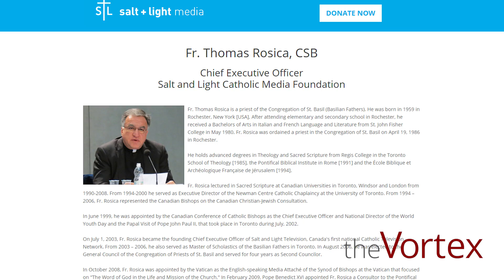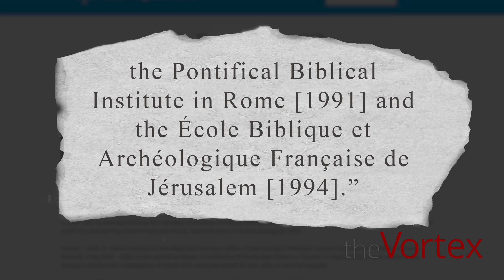The Vortex—The Lie Gets Bigger